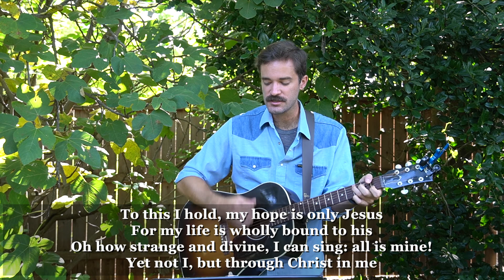Grace + Peace Austin Sunday Worship | October 11, 2020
Welcome! We are so glad to worship with you today. Follow along in our bulletin, which you can find